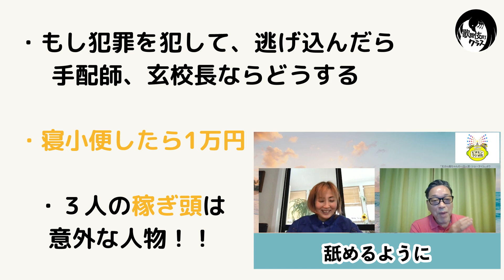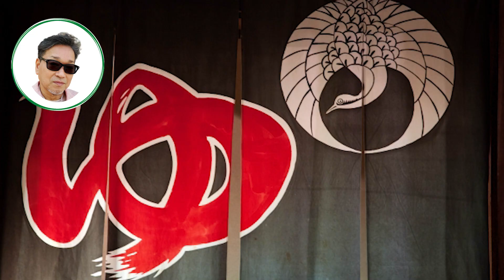西成あいりん地区の17年間を語る！「男風呂」「お漏らし」「お助け三人衆」、、全て、玄校長が体験した実話です。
玄校長懐かしきあの頃を語る！！

月曜日のエール
ビタミンラジオ局
『月曜日のエール』
毎週月曜日22時放送

音楽「OtoLogic」